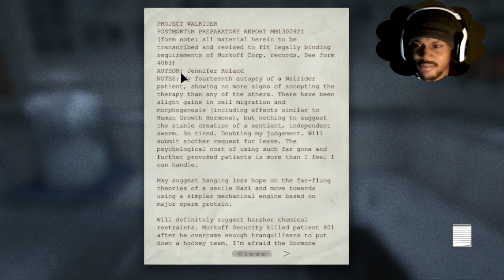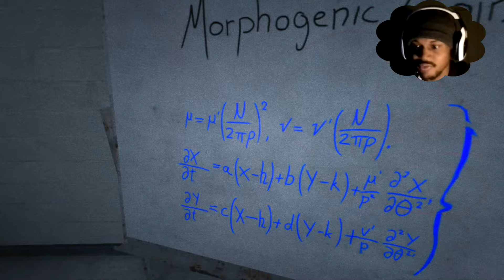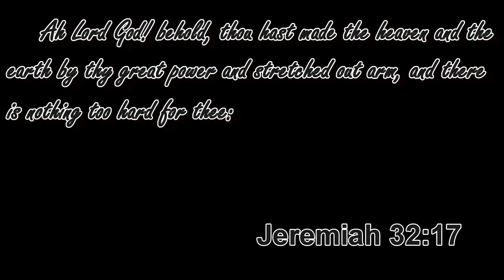Outlast [12] Gameplay Walkthrough | BYE BYE CHRIS! ...sucka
SO many questions... What is Wernicke's place in all this? And...Billy? The freak is going on Outlast...

~CK